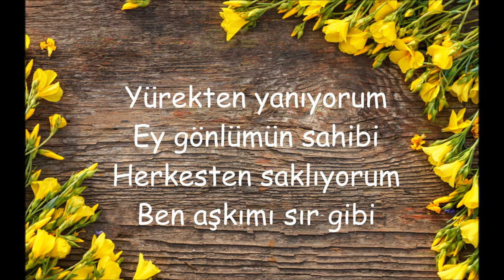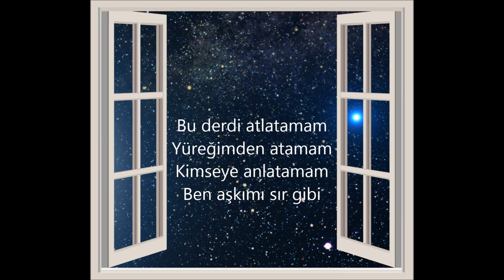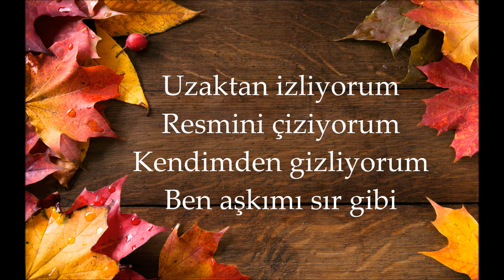SIR GİBİ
SIR GİBİ SÖZLERİ ***
Yürekten yanıyorum
Ey gönlümün sahibi
Herkesten saklıyorum
Ben aşkımı sır gibi

NAKARAT
Uzaktan izliyorum
Resmini çiziyorum
Kendimden gizliyorum

Bu derdi atlatamam
Yüreğimden atamam
Kimseye anlatamam